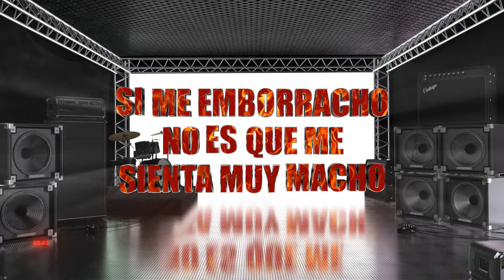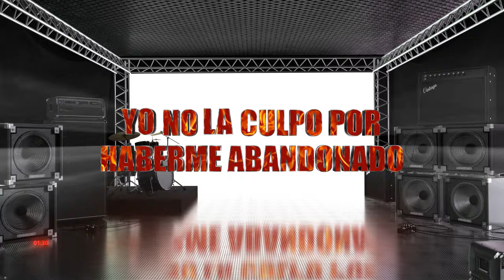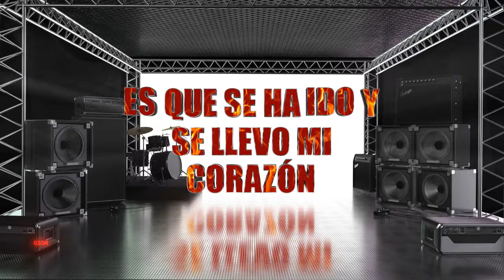Los Huracanes Del Norte - Ahora Por Ley [Video Lyrics]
Ahora Por Ley

Ahora por ley voy olvidarme de sus besos
Ya no le queda otro camino a este andador
Ya San Antonio se a cansado de mis rezos
Y se ha olvidado de que la quiero un montón

Voy a pedirle al viento que me lleve
Donde no escuche mi llanto de dolor
Si me emborracho no es que me sienta muy macho
Es que se ha ido y se llevo mi corazón

Sírvame una botella de vino que quiero tomar
Y echeme esa de Ramón Ayala
La que dice enséñame a olvidar

Yo no la culpo por haberme abandonado
Yo reconozco que merece algo mejor
A los fracasos estoy bien acostumbrado
Nunca en la vida eh triunfado en el amor

Donde no escuchen mi llanto de dolor

Sirvame una botella de vino, que quiero tomar
Y Echenme esa de Ramon Ayala